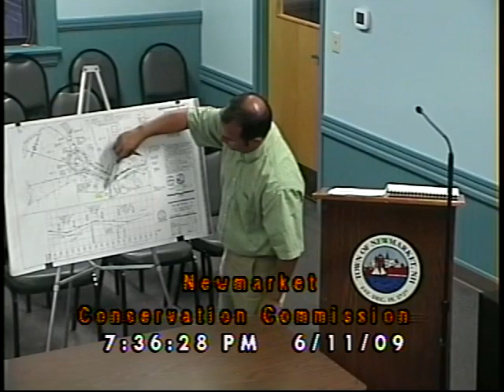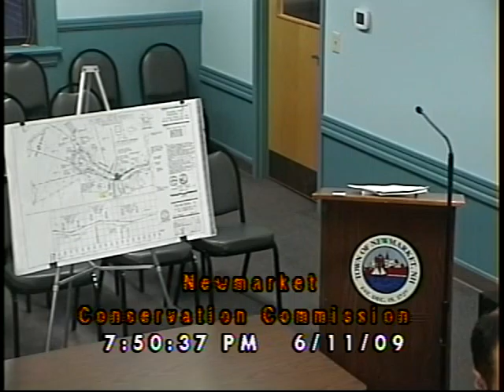Conservation Commission 06/11/2009 (Newmarket, New Hampshire)